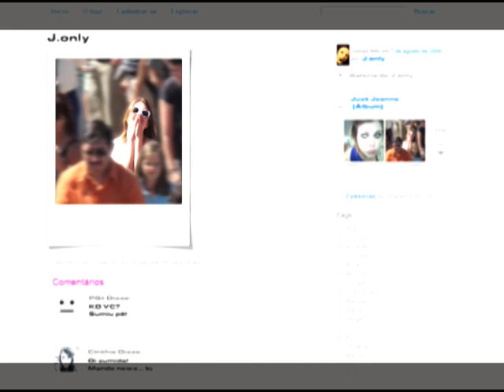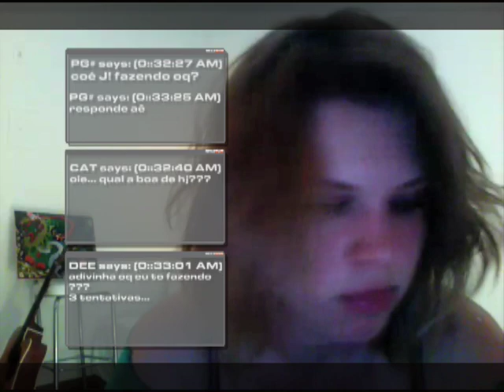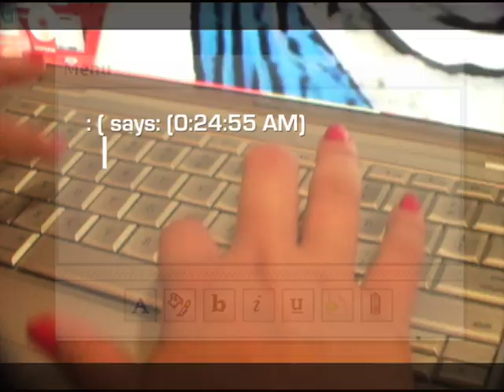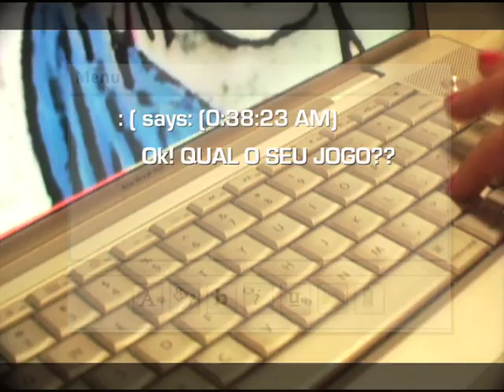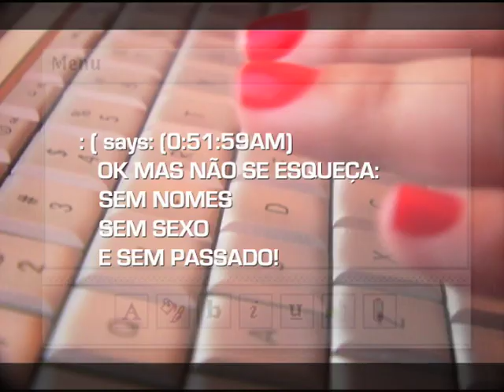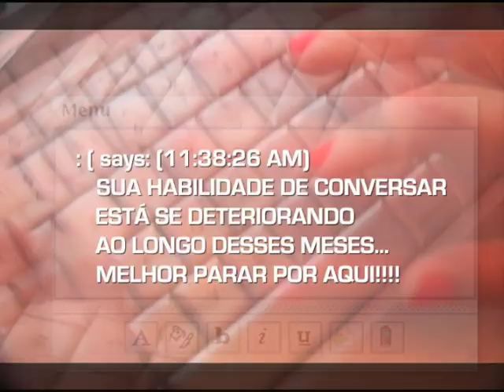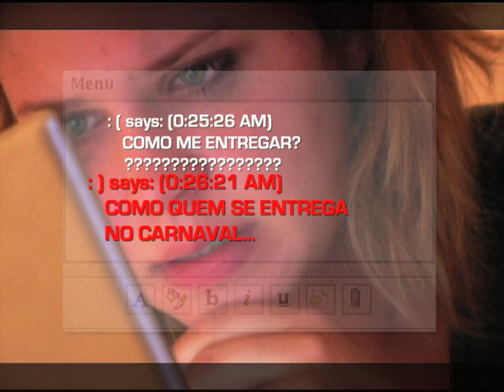RELAÇÕES VIRTUAIS [ Filme Part 1].mov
A Set Experimental® production.
Directed by Giuliano Chiaradia.
with Carolinie and Julianne Trevisol.
Fiction _ 18 minutes.
Brazil / Jan. 2010